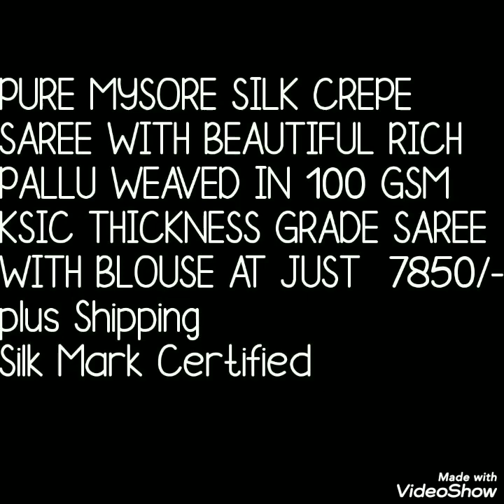Mysore Crepe Silk Sarees With Reach Pallu Pure Mysore Crepe Silk Bella Fashion World Sarees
Hello all...
todays collection is beautiful mysore crepe silk sarees with beautiful rich pallu waved in 100 GSM. ksic thikness greade saree with blause pice . Contrast colur border and pallu. Beautiful colur combithions .Watch this video until the end.

1 . watsup for order: 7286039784
 2. no negotiations please
 4.Sorry, cash on delivery service is not available
 5.payment can send through RTGS,,google pay or paytm,account transfer.
 6.Dispatch will be with in 2 3 day after payment
 7.After dispatching we will send you courier number through watsup
 8.Depends on distance item will receive.normally 7 to 10 working days
 9.Take video at the time of parcel open
10.if you find any damages you can returned to same address
11.we supply all over  india,and overseases also.